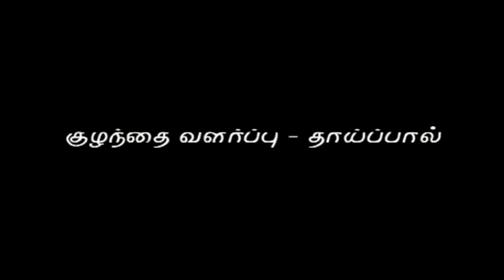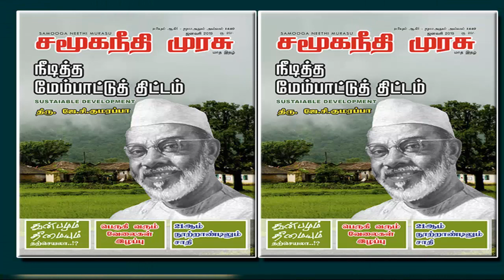குழந்தை வளர்ப்பு தாய்ப்பால் பகுதி-4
குழந்தை வளர்ப்பு தாய்ப்பால் கொடுப்பதின் அவசியம் cmn saleem